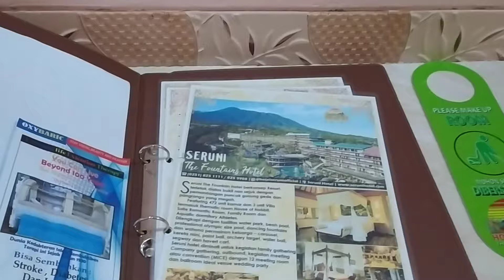HOTEL SERUNI REVIEW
Hotel Seruni adalah salah satu hotel di daerah Cisarua Puncak-Bogor Jawa barat.
lokasi hotelnya satu arah dengan Taman Safari Bogor.
Hotel bintang lima yang menyajikan fasilitas lengkap.
sangat cocok untuk istirahat bersama keluarga

hotel seruni
hotel seruni puncak
hotel seruni pangrango